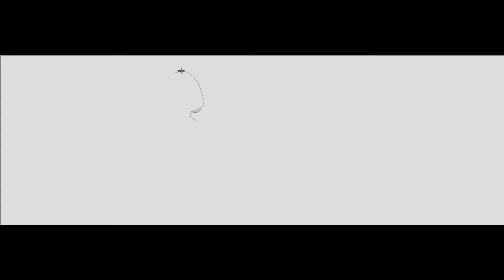Zebra Face Free Embroidery Design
Title: Zebra Face Free Embroidery Design